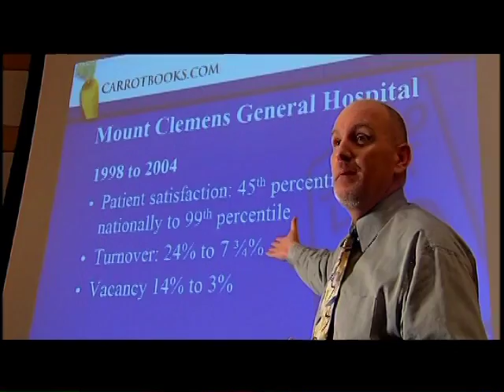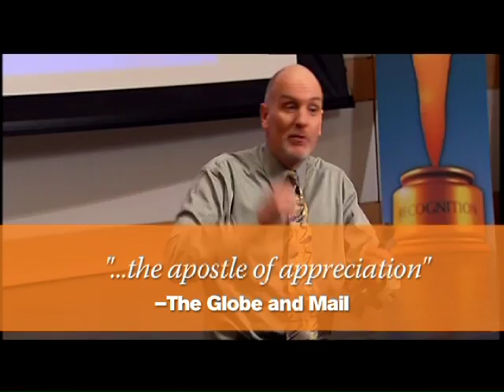See Chester Elton in Action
Learn more about the man behind the national bestseller "The Carrot Principle." Watch Chester Elton's speaking reel—be introduced to the carrot principle, learn how to better motivate employees and increase employee engagement. See Chester in action, energizing the crown and giving real life examples of motivation and management.

Chester Elton is called the "apostle of appreciation," by the Globe and Mail, Canada's largest newspaper, and "creative and refreshing" by the New York Times. He is co-author of several successful leadership books, including "The Carrot Principle" and "The Orange Revolution." A sought-after recognition and employee engagement consultant and speaker, Chester is senior vice-president of training and publishing at the O.C. Tanner Company.